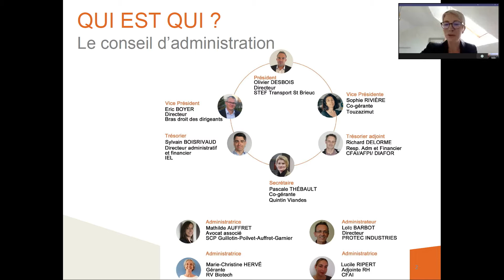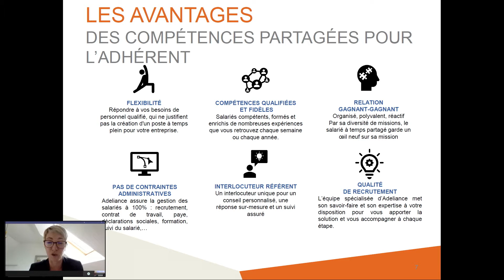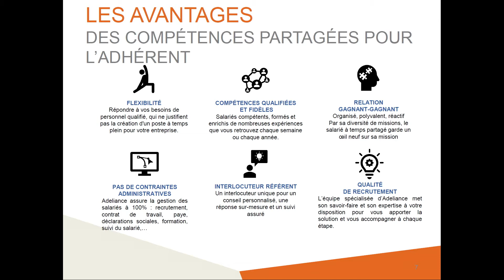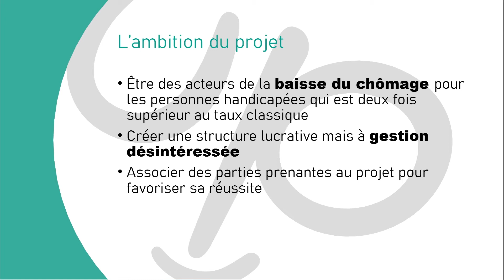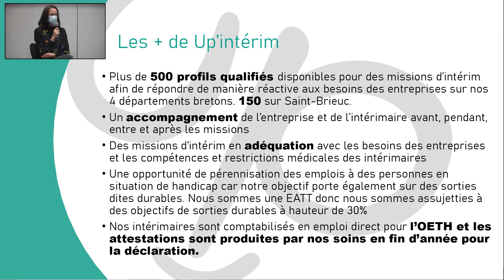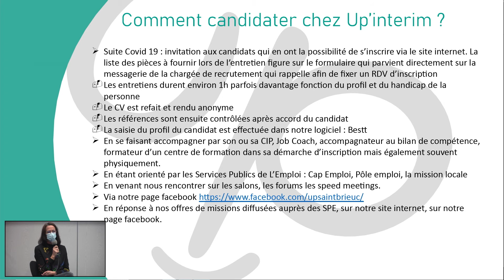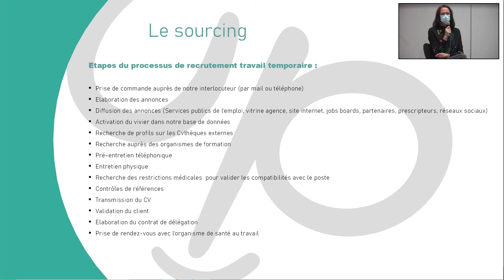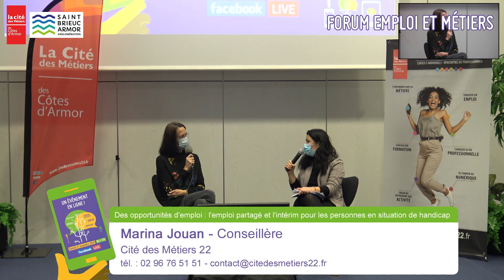Forum Emploi Métiers 2020 - #6 - Emploi partagé et intérim des personnes en situation de handicap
Conférence sur l'emploi partagé et l'intérim pour les personnes en situation de handicap

Réalisée en direct dans le cadre du Forum Emploi Métiers 100% Digital du 21 novembre 2020 organisé par la Cité des Métiers des Côtes d’Armor, Saint-Brieuc Armor Agglomération et un collectif de partenaires.